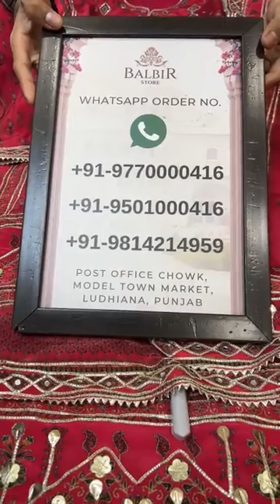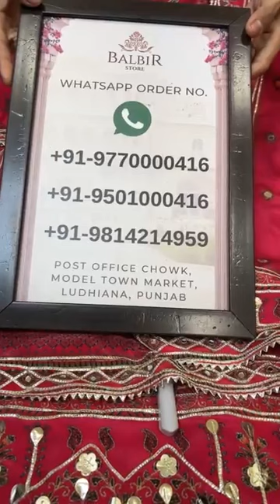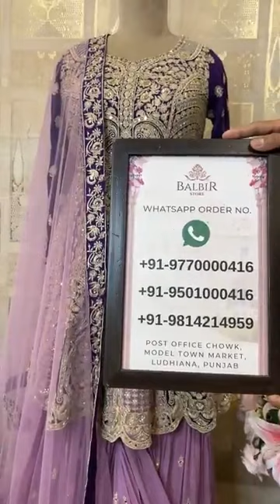Balbir Store Latest Collection LIVE! Readymade Suits & Kaftaans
Whatsapp Order Number:
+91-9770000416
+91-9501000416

Shipping Worldwide

BALBIR STORE went live with this video on their Facebook Page on  02-DEC, 2023.

 / balbirstore

 / balbirstore

WhatsApp Order Number:
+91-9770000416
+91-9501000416